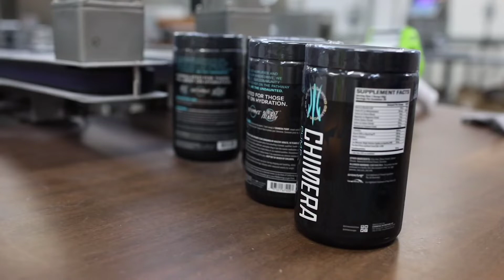Workout transformation / gym motivation